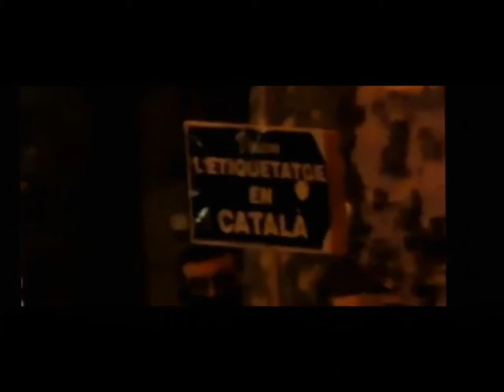Parlaments. Per borra Tractat dels Pirineus ens manifestem a Perpinyà 07 112009.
MANIFEST.

ELS CATALANS NO TENIM FRONTERES.

Fa 350 anys el Tractat dels Pirineus va segellar el final d'una guerra partint el territori dels catalans entre dos estats, Espanya i França, dos estats que han intentat durant aquests 350 anys de desfer la catalanitat en favor de les seves anomenades cultures i llengües "estatals". Malgrat tot, la repressió cultural i lingüística exercida des de fa tants anys no ha aconseguit fer desaparèixer la catalanitat d'aquests territoris. A banda i banda de la frontera els catalans han mantingut les seves tradicions, la cultura i la llengua. Si a finals del segle XIX vam impulsar una renaixença esplendorosa des del punt de vista cultural, en aquests inicis del segle XXI estem davant d'un nou impuls dels vincles de caire econòmic.

Els catalans podem constatar que 350 anys de frontera no ens han separat mai del tot, i que ara mateix creix dia a dia la voluntat dels catalans per esborrar aquesta frontera i treballar plegats en el marc de la Unió Europea, constituint un dels pols comercials, culturals i socials més rics del sud d'Europa.

Amb aquesta vocació de futur, d'un retrobament sense fronteres, fem una crida a les entitats de la societat civil, a les empreses, a les persones que es preocupen per la llengua, la cultura i el país.

Els catalans no tenim fronteres. Tenim un país que creix a cada poble, a cada comarca, a cada iniciativa que emprenem junts. I junts ens comprometem a lluitar per desfer les barreres que encara separen els Països Catalans.

Les entitats i les persones que signem aquest manifest ens comprometem a retrobar i reforçar tots els vincles entre el nord i el sud de Catalunya.

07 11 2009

 350 anys després del Tractat dels Pirineus (7/11/1659), que va tenir per conseqüència la divisió de la nació catalana, i l'obertura d'un llarg procés d'aculturació i de declivi de la llengua catalana a les terres del nord, d'ara endavant franceses, un text votat pels representants del poble nord-català (el Consell General) torna a donar les seves cartes de noblesa a la llengua catalana i el seu dret a existir aquí.

Aquest text, la Carta a favor de la llengua catalana, votada fa quasi 2 anys, proposa nombrosos avanços ambiciosos. El problema és que aquest text no és pas aplicat ! De moment és només aquí per fer bonic !

Aprofitem la manifestació catalanista del 7 de novembre per, entre les reivindicacions presentes, reivindicar l'aplicació estricta de la Carta !